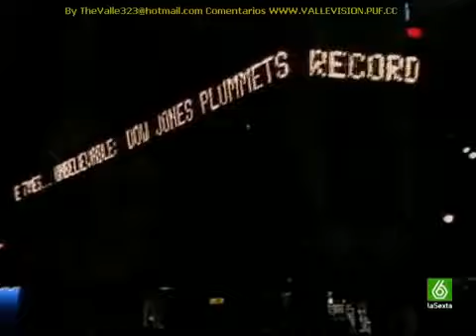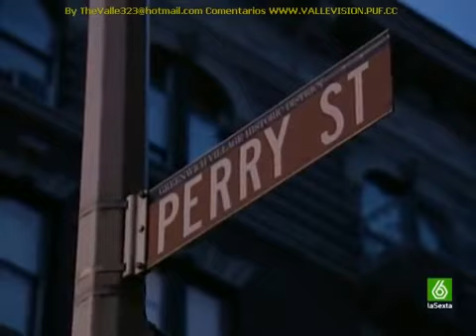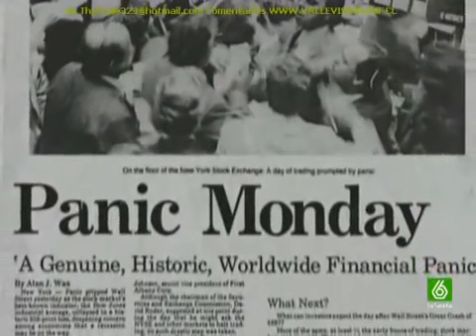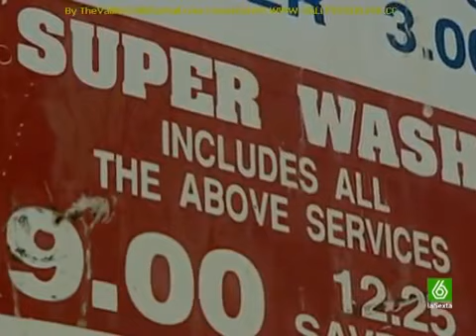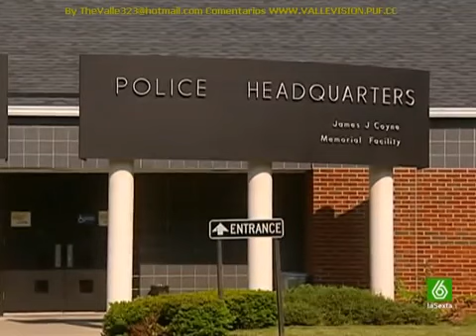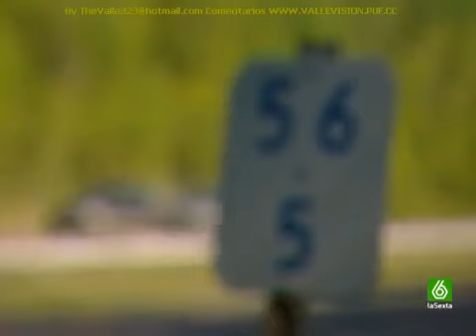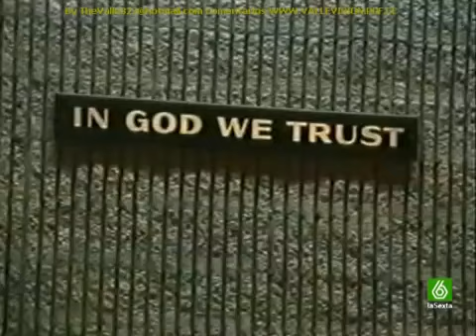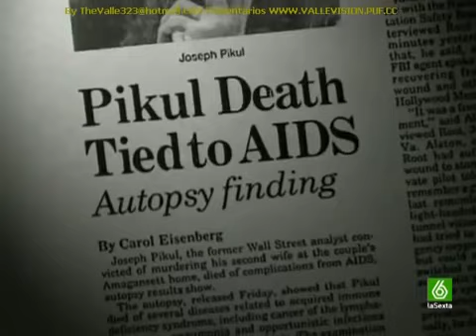Crimenes Imperfectos- Asesinato de Diane Pikul